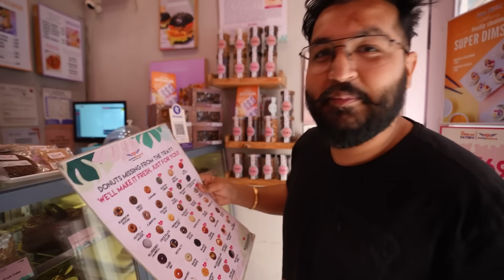😱 Having Only ONE COLOR Food 😱 || 60 minute Food Challenge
Link to Buy Omdhatu Ayurveda products

ABOUT OMDHATU AYURVEDA
Started by a family of Ayurvedic Doctors and RajVaidyas. Omdhatu is a homegrown brand where we place great emphasis on balancing all the DHATU’S in our body. We do this by providing you 100% Ayurvedic and 100% Handmade, Organic products put together through the traditional ayurvedic process.